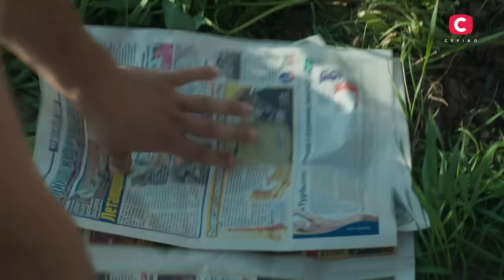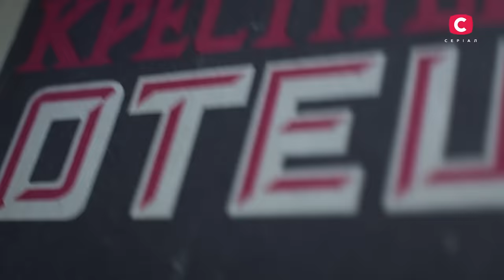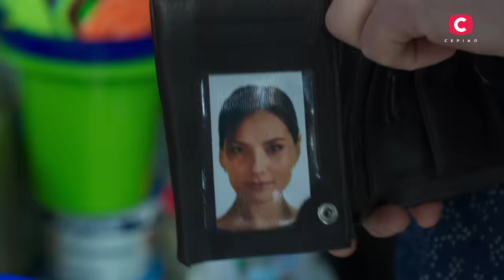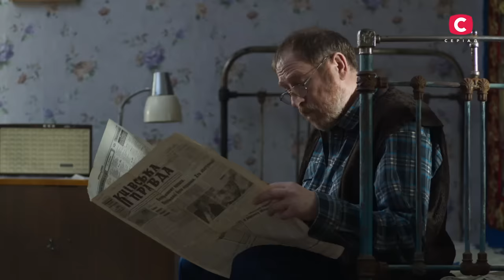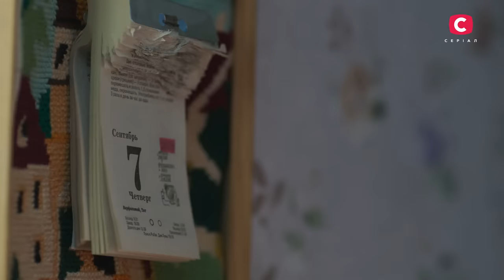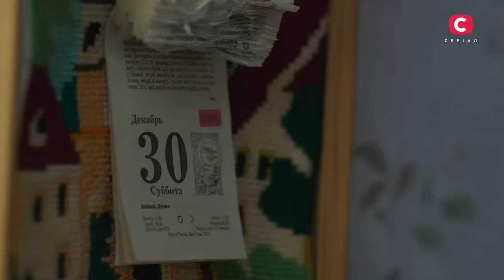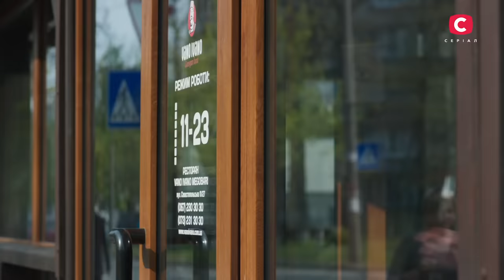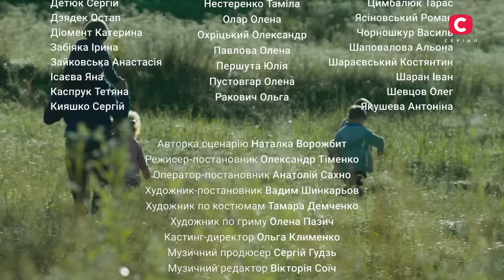НАЙКРАЩИЙ СЕРІАЛ СУЧАСНОСТІ. Спіймати Кайдаша: усі серії | РОЗШИРЕНА ВЕРСІЯ | УКРАЇНСЬКИЙ СЕРІАЛ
Дивіться український серіал Спіймати Кайдаша усі серії підряд!

Розширена версія – новий формат культового серіалу за мотивами повісті Івана Нечуя-Левицького Кайдашева сім’я. До серій увійшли сцени, яких не було під час основного показу драми. Ви дізнаєтеся ще більше про життя улюблених героїв.

Український серіал Спіймати Кайдаша (розширена версія) переповість класику української літератури 19-го століття на сучасний лад. Хоча час, у якому розвиваються події, кардинально інший, проблеми залишилися одні й ті самі. Сімейні негаразди, особисті переживання, інтриги, скандали – до цього додалися ще й нові президентські вибори, криза в країні та початок війни. Як Кайдаші долають усі незгоди та вживаються під одним дахом? Дивіться онлайн усі серії Спіймати Кайдаша (розширена версія) на YouTube-каналі СТБ. Серіал. Український серіал покаже справжню історію з життя.

Трохи про творчу групу:
Актори серіалу Спіймати Кайдаша (розширена версія): Віктор Жданов, Тарас Цимбалюк, Ірина Мак, Григорій Бакланов, Ярослав Безкоровайний, Антоніна Якушева, Дарина Федіна, Крістіна Федорак, Роман Ясиновський, Юлія Врублевська
Шоуранерка: Наталія Ворожбит
Режисер: Олександр Тіменко
Сценаристка: Наталія Ворожбит
Жанр: драма
Кількість серій: 12

00:00:00 – 1 серія
01:00:48 – 2 серія
01:59:25 – 3 серія
02:55:31 – 4 серія
03:55:21 – 5 серія
04:56:17 – 6 серія
05:47:52 – 7 серія
06:43:35 – 8 серія
07:43:02 – 9 серія
08:39:51 – 10 серія
09:40:48 – 11 серія
10:40:13 – 12 серія

❤️ СТБ. Серіал ❤️

📌А також на наш TikTok-аккаунт, де ви зможете знайти все найкраще із СТБ Серіал і не тільки